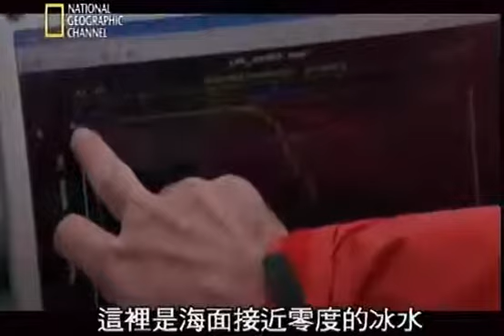国家地理：E世界地球日特辑：冰原异象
在地球上的冰封极地，出现了前所未有的现象，各地的冰河和冰层开始裂解，以惊人的速度冲向海洋。正当科学家试著预测大规模的融冰，未来可能造成的结果，享誉国际的摄影师詹姆斯巴罗格不惜冒一切风险，把这个现象用影片捕捉下来。巴罗格的酷寒冰地调查，是有史以来针对冰冻圈最大规模的一次摄影研究 － 在北半球最寒冷严酷的地带，部署了25架微速定时摄影机以观察冰河。和他合作的是相关领域的科学家，他们详细分析冰河和冰层的复杂结构，巴罗格深入探索冰下世界 － 他下降进入冰河狭窄的深裂缝，并攀爬被汹涌的融水侵蚀所形成的庞大冰峡谷。过去一度以为地球的地质变迁需要数千年才能完成，但巴罗格的影像纪录乃是如山铁证，证明重大的改变可能就在我们眼前发生。